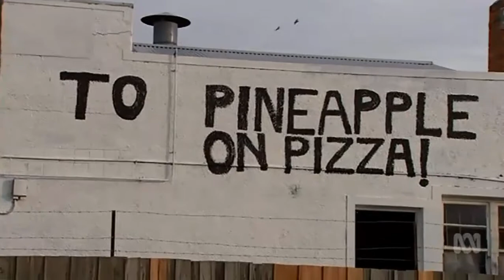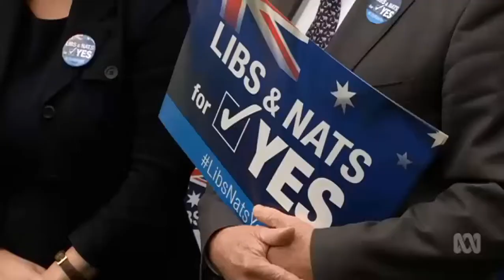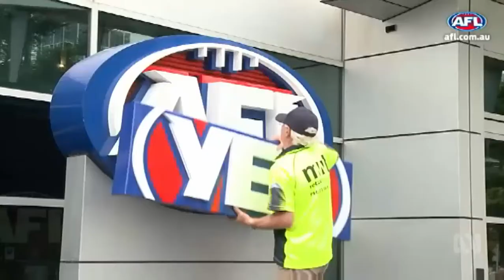Astro Labe says his headbutt to Tony Abbott's lip was nothing to do with 'Yes' campaign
22/09/2017 Lone anarchist Astro Labe has been charged with assaulting Tony Abbott and says it was nothing to do with the marriage equality 'Yes' campaign.